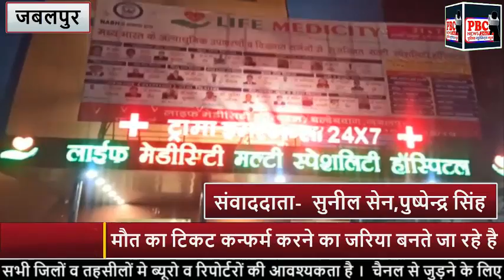इन दिनों मौत का टिकट कंफर्म कराने में जुटे,, आरोप...पुलिस ब्यूरोक्रेट्स न्यूज 7 मार्च...